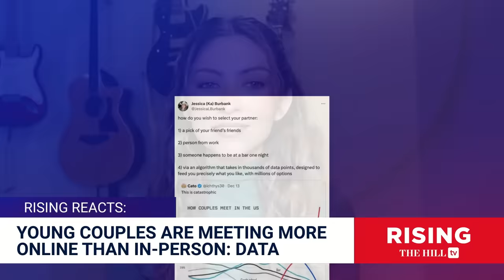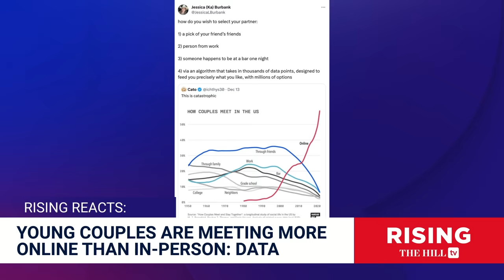Jessica & Amber Debate DATING APPS: Millennial/ Gen Z Couples Meeting ONLINE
Jessica Burbank and Amber Duke discuss the current dating landscape.